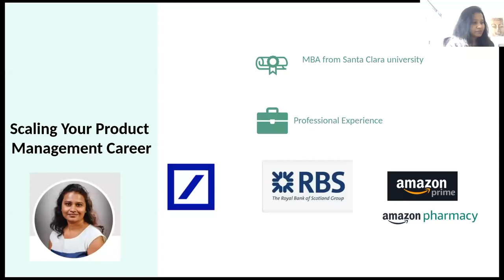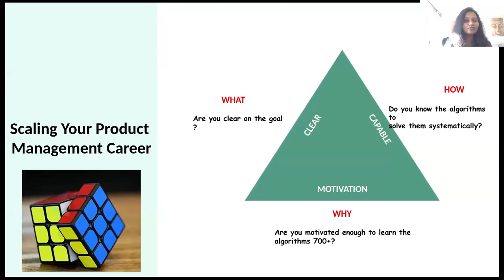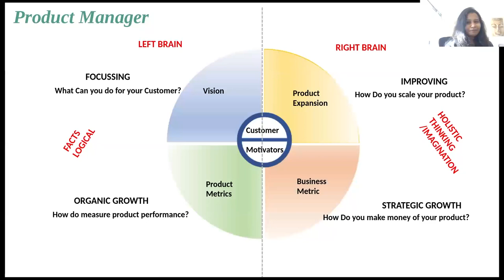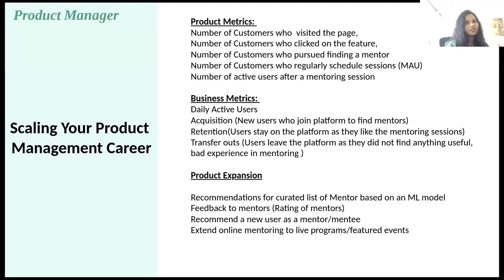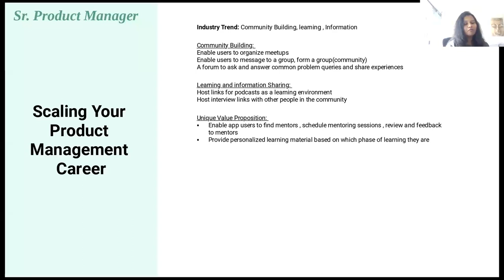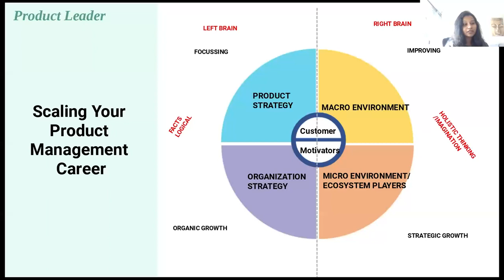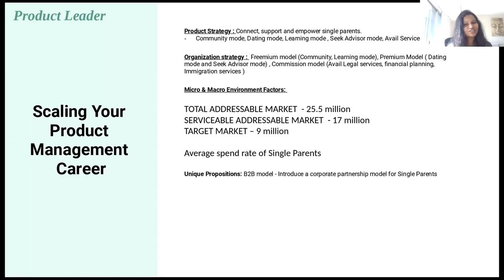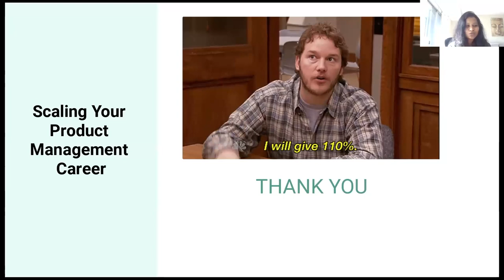Webinar: ""Raise the Bar"" to Scale Your PM Career by Amazon Sr PM, Ramya Ganesan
ABOUT THE SPEAKER:
Ramya is an unstoppable learner who pivoted her career from engineering to product, while working in tech firms across the globe. Currently, she is a Senior PM at Amazon Pharmacy, leading their customer notifications experience. During her almost two years at the company, she has also helped build for Alexa Smart Home and Prime.